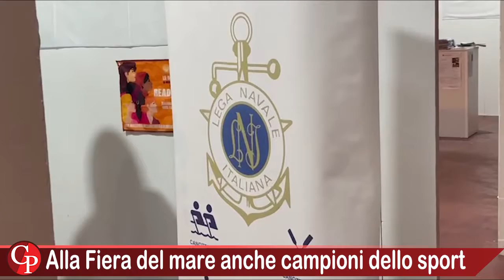Alla Fiera del mare anche campioni dello sport